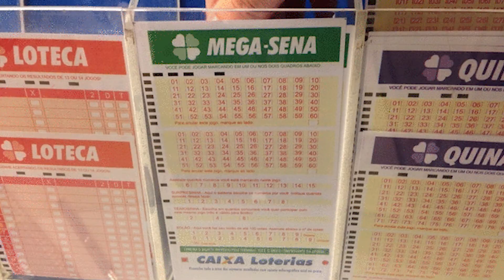O QUE VOCÊ FEZ ATÉ AGORA? | Eu Advogado | Parte 56 de 100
Tenha acesso a 7 dias grátis no Clube Eu Advogado de Marketing, Vendas, Negociação e Prática Advocatícia. Uma mentoria em grupo AO VIVO por semana + calendário de postagens + grupo no Telegram + conteúdo gravado em estúdio + uma aula mensal de peças processuais.